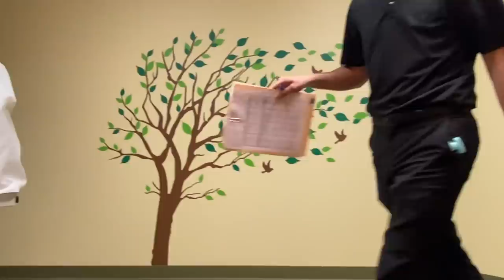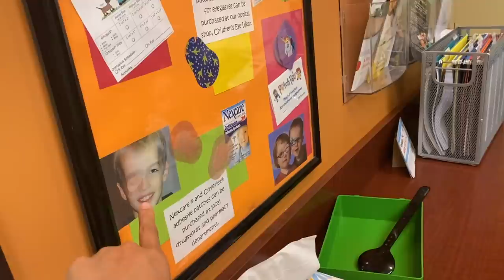Cuối Cùng Jade Cũng Đã Được Đi Khám Mắt, Mắt Jade Đã Bị Gì????